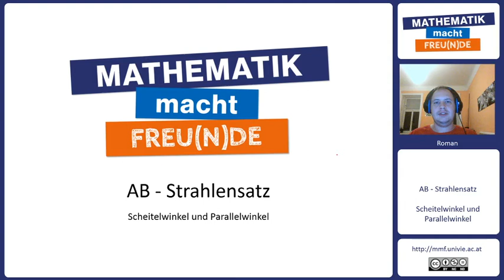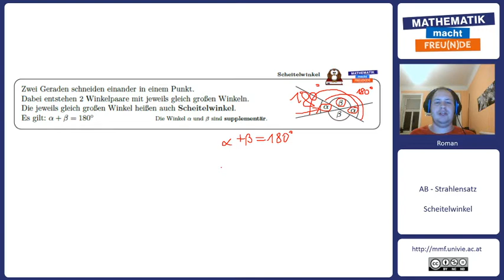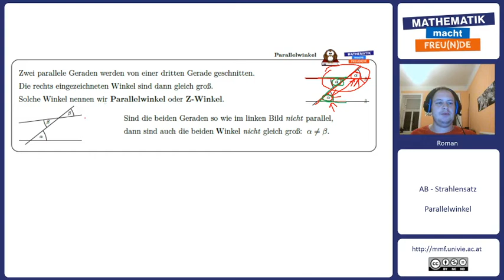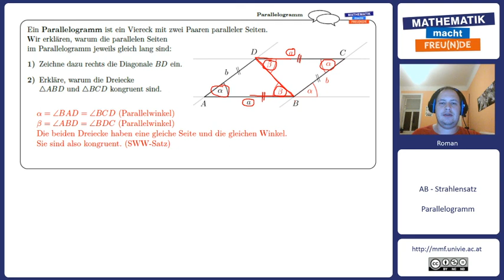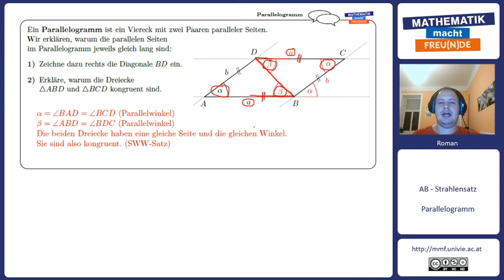Scheitelwinkel und Parallelwinkel